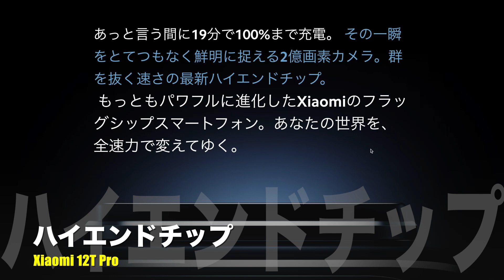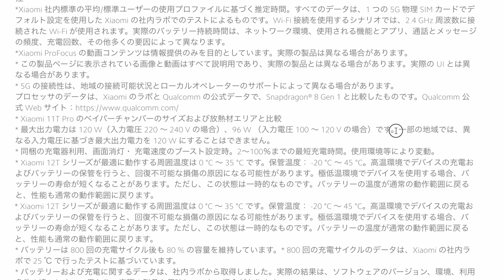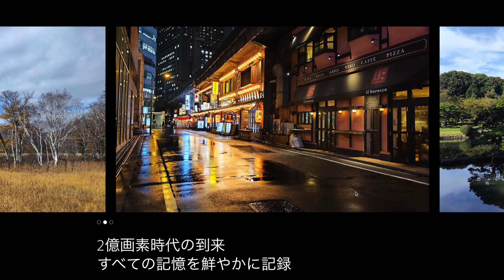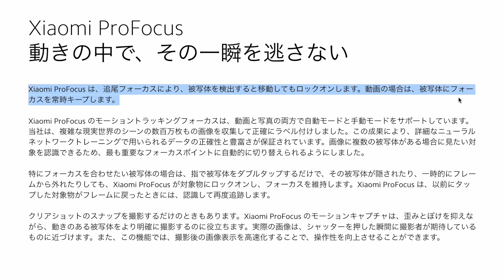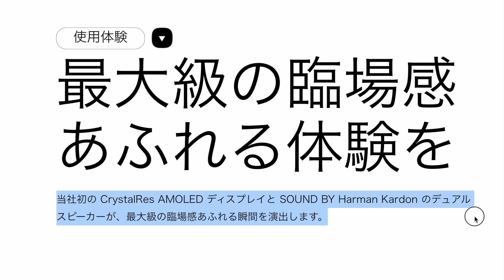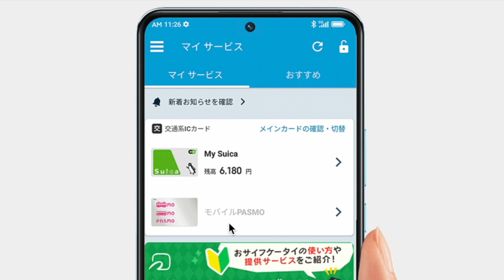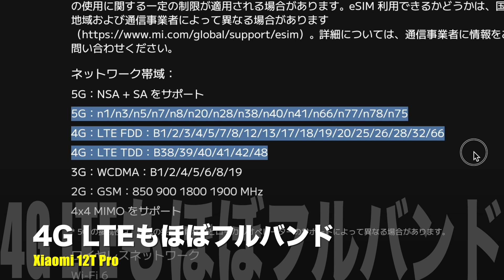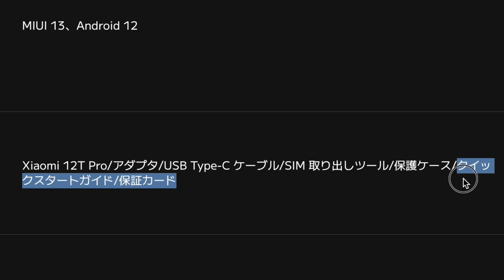【解説】Xiaomi 12T Pro 国内版が発売！神ジューデンの知っておきたい注意点とは？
ついに日本市場向けに必須機能を追加して上陸してきました。購入前に知っておいた方がいいかも知れませんが、ここが何ら問題なければ買いですね。

［目次］
0:00 はじめに
0:26 主な特徴
0:53 超高速充電
2:25 デザイン
2:53 2億画素カメラ
5:21 Snapdragon 8+ Gen1
6:04 ディスプレイ
6:25 ハーマンカードン
6:47 おサイフケータイ
7:03 詳細スペック
10:15 価格
10:39 まとめ
動画の内容は作成時のものとなりますので、月日が経過しているものは情報が更新されている場合があります。また使用している機器もすでに所有していない場合もあります。

【使用機材】
▼Apple Mac mini
▼KIOXIA SSD 外付け 1TB
▼IODATA スティックSSD 2TB
▼Donner マイクスタンド マイクアーム
▼Ulanzi スーパークランプ
▼JBL Pebbles バスパワードスピーカー
【使用音源】
▼FREE BGM DOVA-SYNDROME